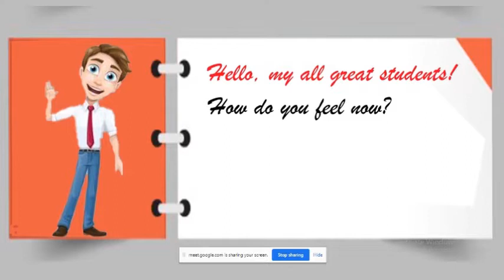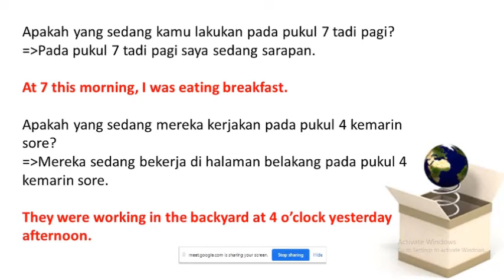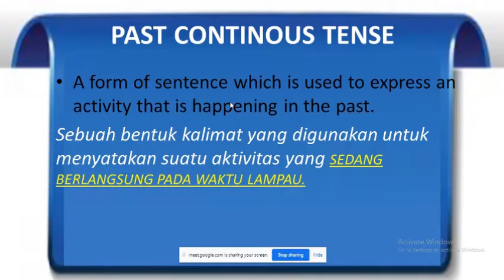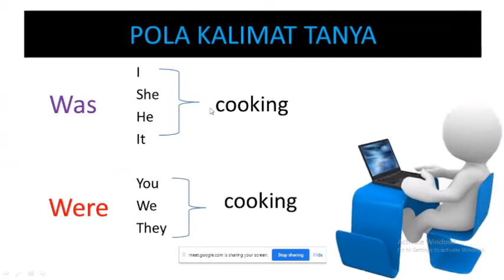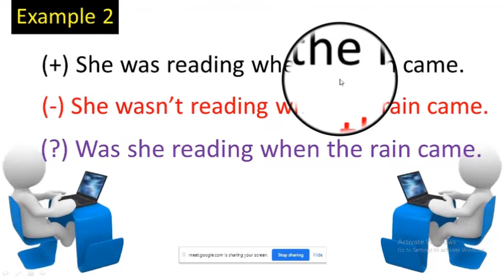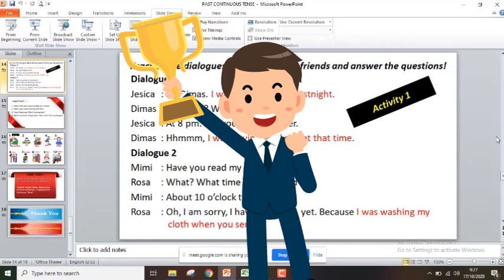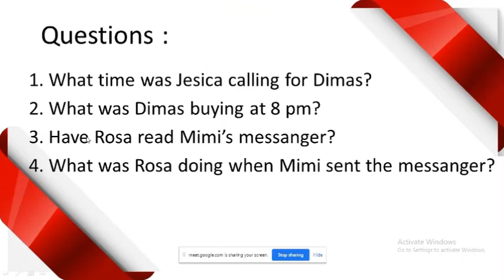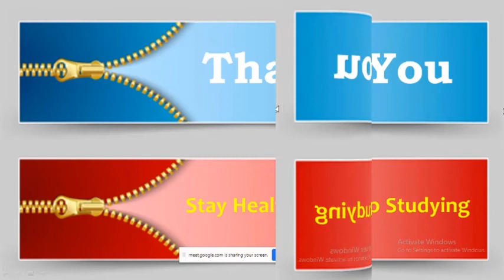PPL Siklus 1 [Tambok Purba]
Tambok Purba
Sekolah : SMP Negeri 4 Kandis, Siak, Riau
Materi : Past Continuous Tense (KD. 3.5/4.5)
Kelas : 9 Semester Ganjil 2020/2021